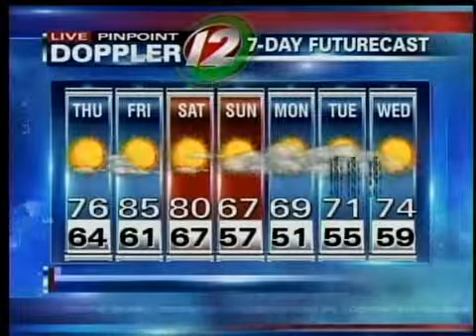weather11pm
weather 11pm